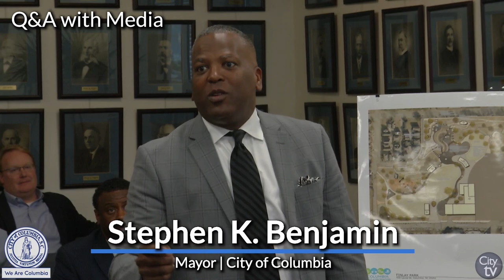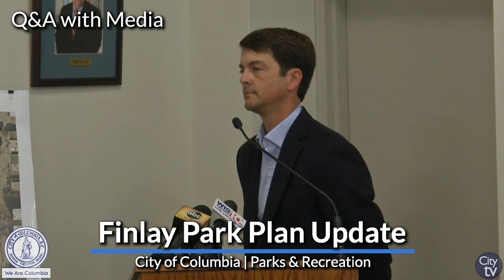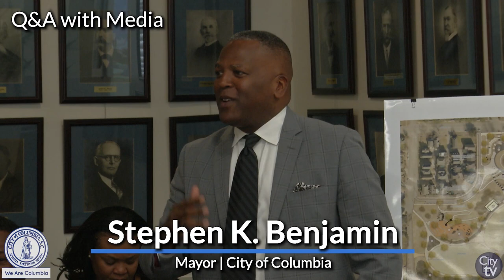Finlay Park Plan Update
The City of Columbia's Parks & Recreation Department unveiled new plans for the future of Finlay Park. The focus of the new Finlay Park design is to make the park more sustainable and more inclusive for everyone that visits our City. The plan features more water features, green space and amenities that would revamp the City's downtown park.